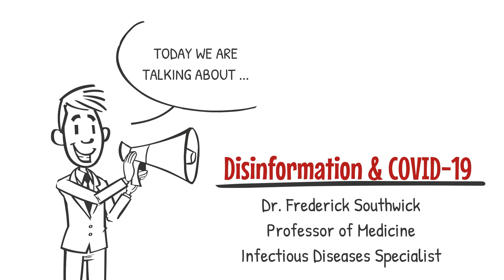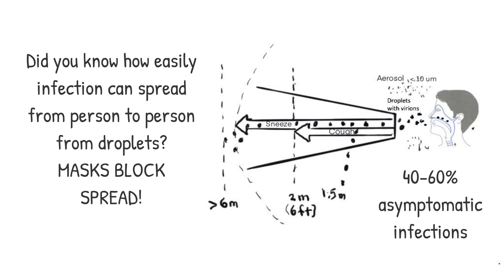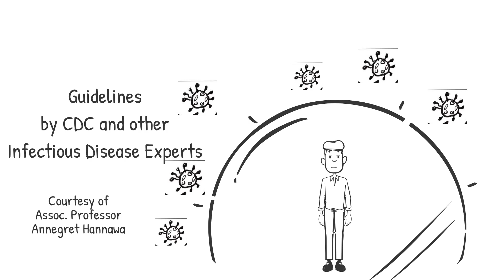COVID 19 Disintormation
When it comes to COVID-19.there is disinformation everywhere  Some claim hyroxycholoroquine is effective for treating this virus when in reality the one controlled clinical trial has shown no benefit. A second misconception is that masks are for sissies when in reality they reduce infection spread and can save lives. Disinformation bursts the protective information bubble and endangers us all. Time to fight disinformation. Our lives will depend on it.